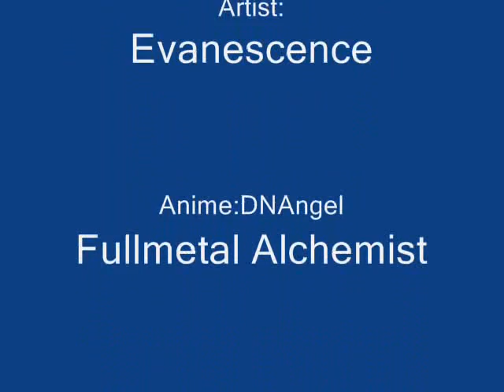Dedication To My Favorite Anime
pics from- DNAngel,Case Closed,S-Cry-Ed,Fullmetal Alchemist,Inuyasha,Hikaru No go
song-bring me to life
artist-evanescence